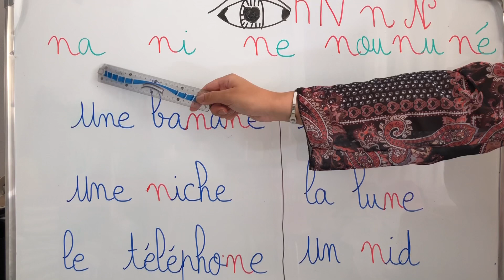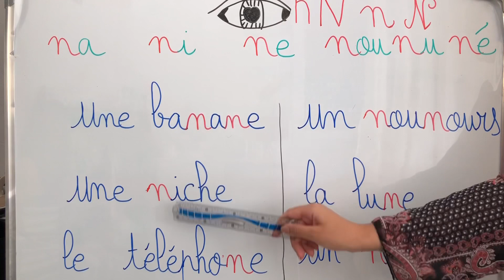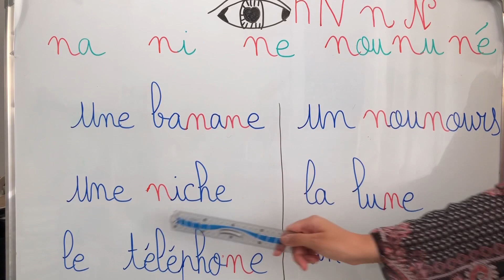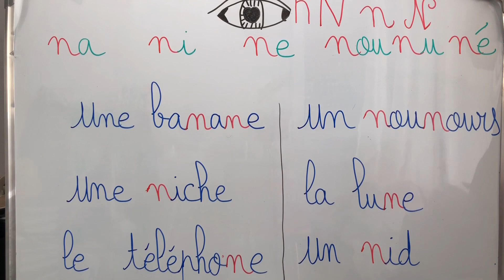👩🏼‍🏫 دروس الفرنسية للمبتدئين 30 : كيف ينطق الحرف N - n 🤔 ؟